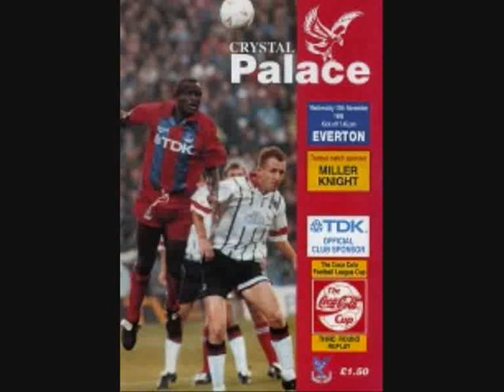1993 - 94 SEASON LEAGUE CUP 3rd RD REP CRYSTAL PALACE 1 - 4 EVERTON ..1st HALF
Scorers  Watson 32 , 53 , Ward ( pen ) 82 , Young ( og ) 84
ATT  14,662